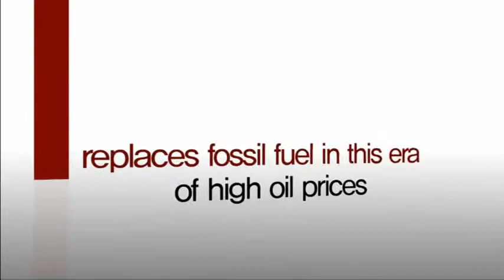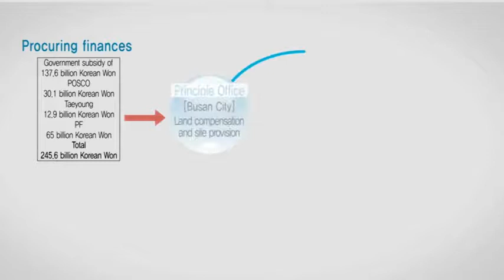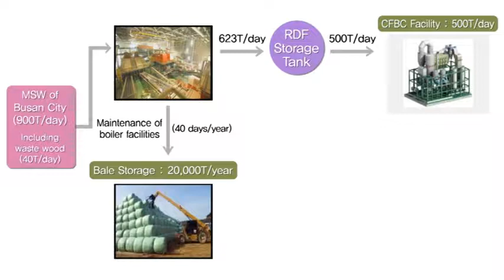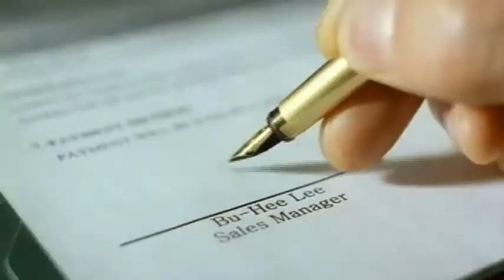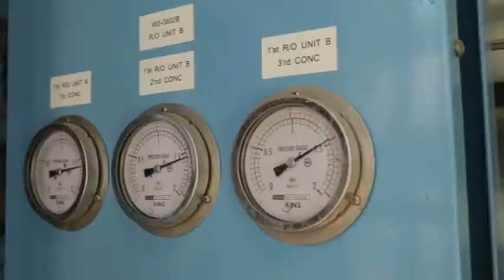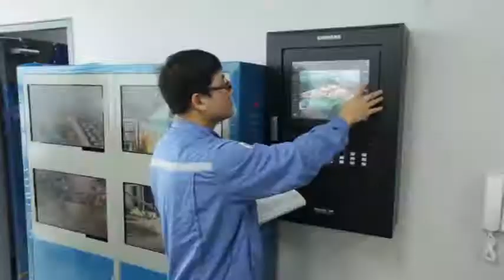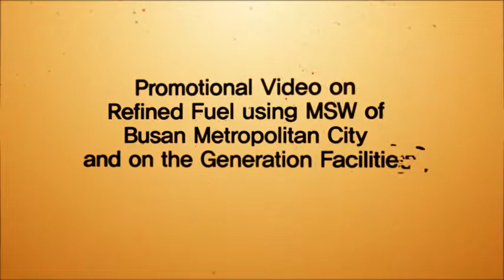POSCO E&C) Korea Busan WtE